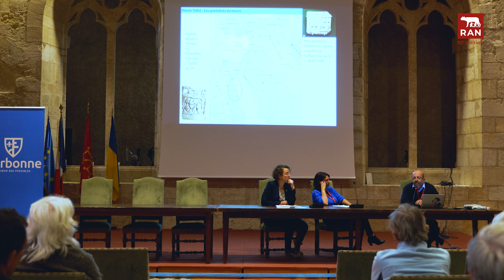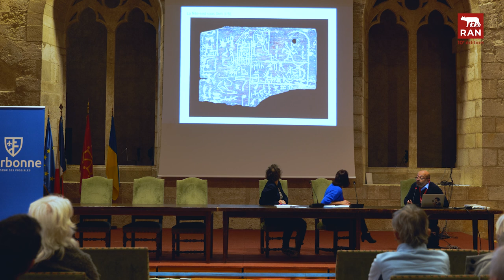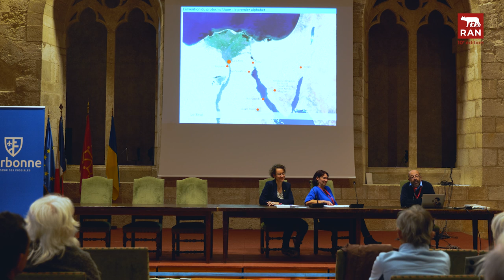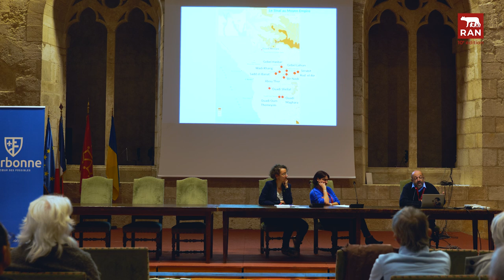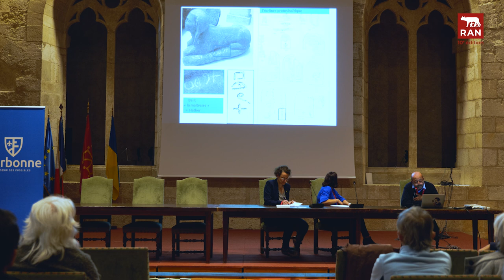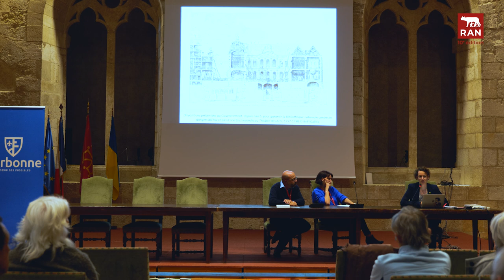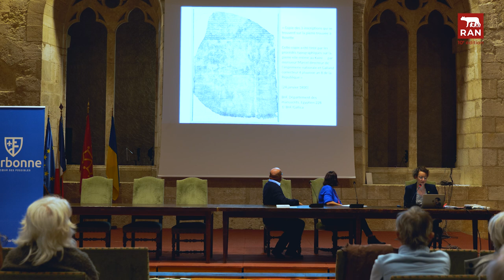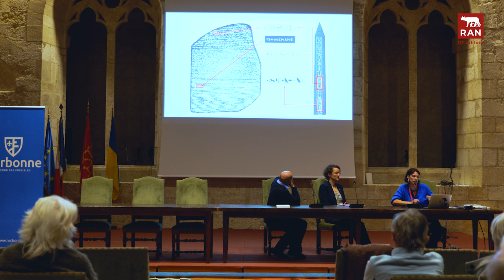RAN 2022 : Table ronde "L'aventure de l'écriture : Invention et déchiffrement"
Table ronde dans le cadre des Rencontres d'Archéologie de la Narbonnaise - RAN 2022, sur "L'aventure de l'écriture ; Invention et déchiffrement", le samedi 5 novembre 2022 en salle des Salle des Synodes du Palais-Musée des Archevêques de Narbonne.

Avec Pierre Tallet, Professeur d'égyptologie à Sorbonne Université et spécialiste des écritures, Hélène Virenque, chargée des collections en lettres classiques à la Bibliothèque nationale de France, et Karine Madrigal, égyptologue spécialiste des frères Champollion.
Table ronde animée par Pedro Lima, journaliste scientifique.